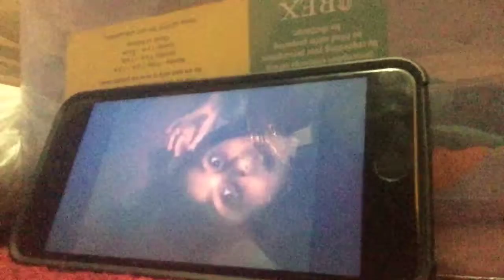Scrap Baby’s Mystery